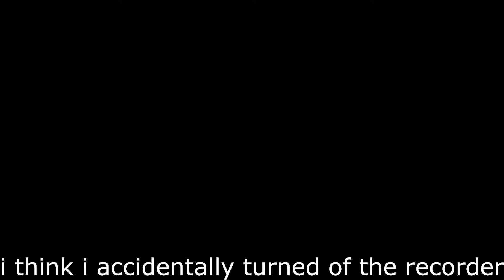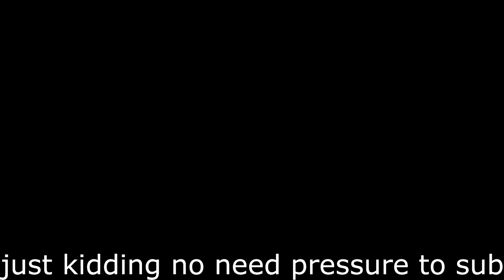Granny died! | Six Cat Under Gameplay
LIST OF SONGS USED IN VIDEO
The game in this video are from itch.io if you want to play them